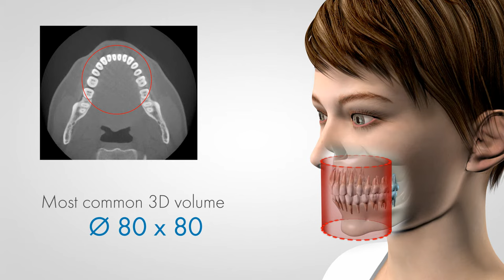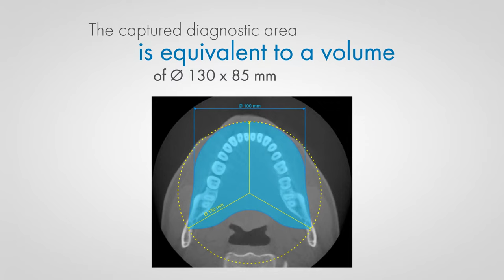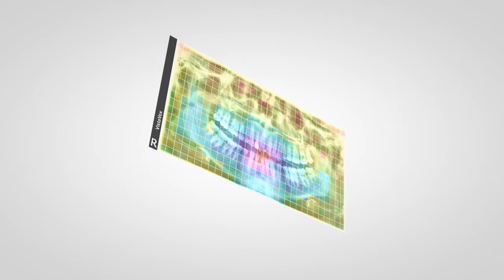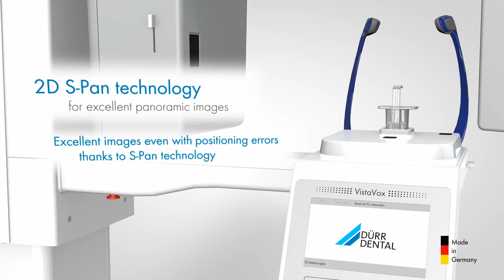VistaVox S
3D from Dürr Dental